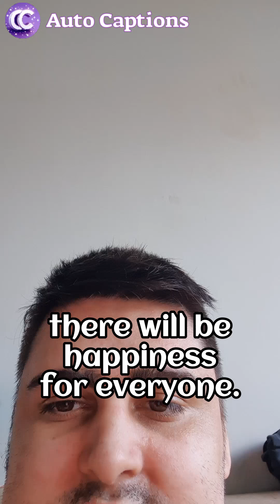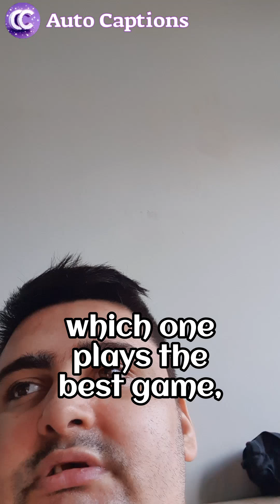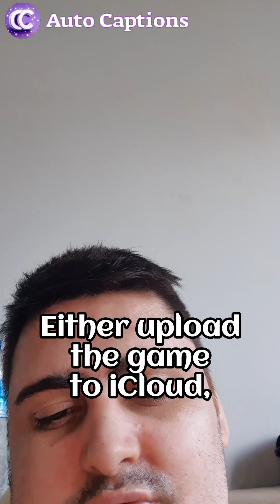ofof sanskrit america merhaba